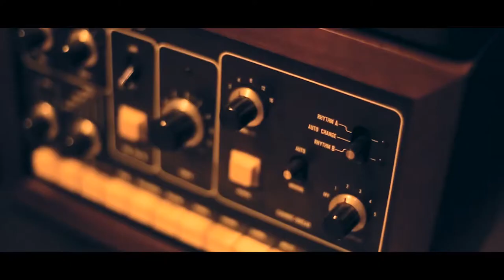Andyan Gorust for Crossover Cloth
Video for Crossover Cloth